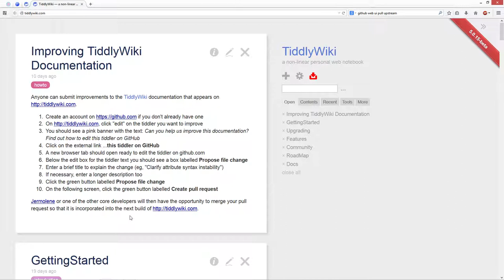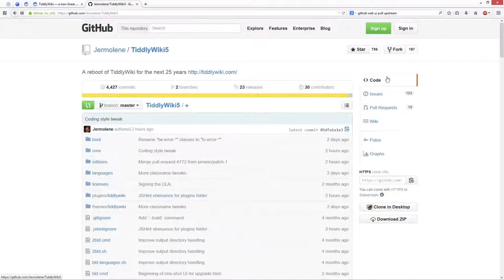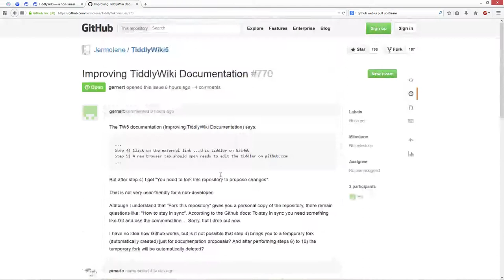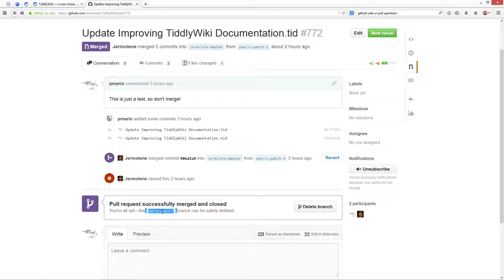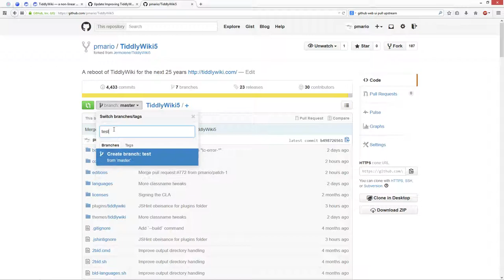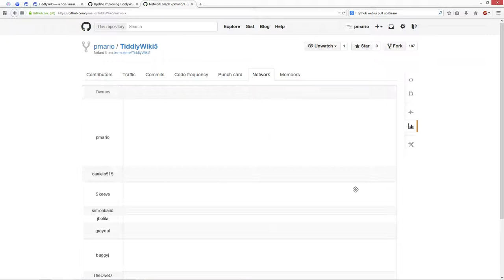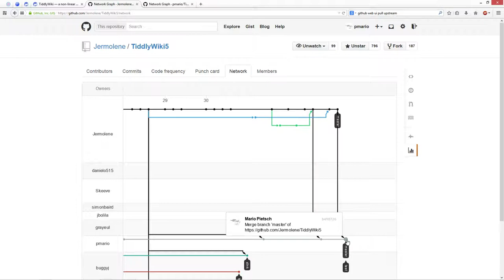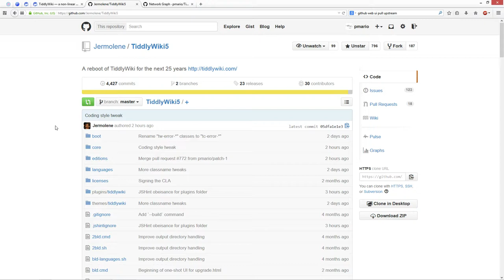General Overview about the Github Web UI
A short overview about the TiddlyWiki5 repository using github web ui.